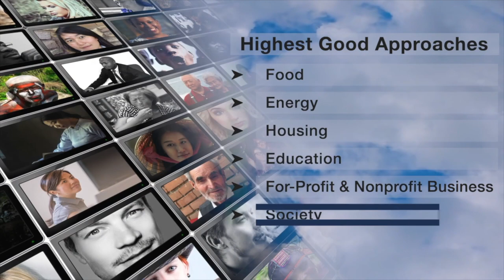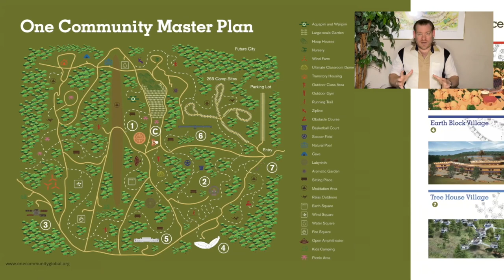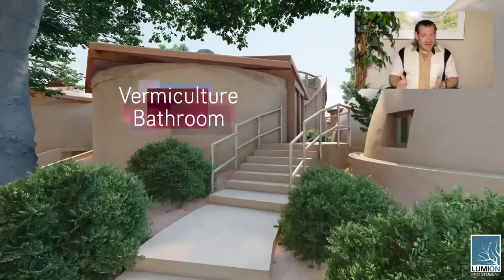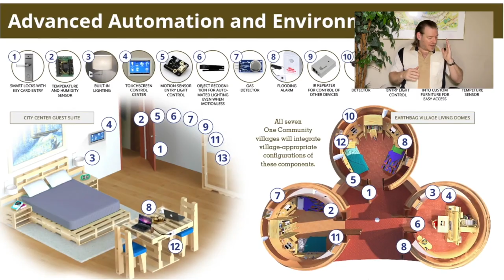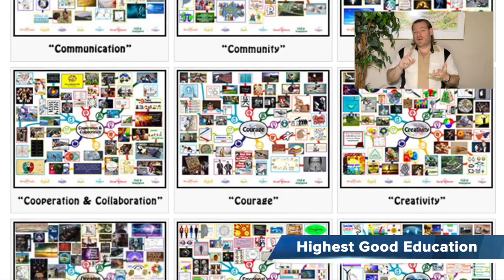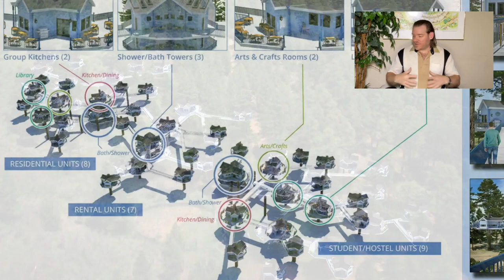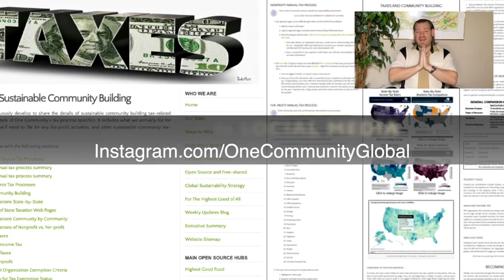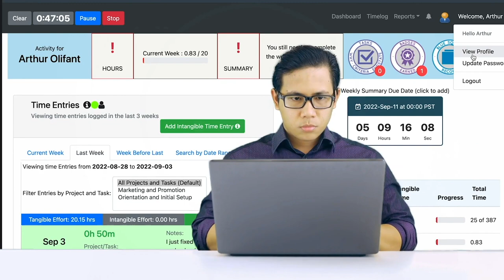One Community Weekly Progress Update #581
Cooperatively Improving the Standard of Living | Using Natural Systems of Recovery | Eco Village | Sustainable Energy | Global Sustainability | World Change | Green New World | One Community | Weekly Progress Update #581 Specifics are

THIS WEEK'S TOPIC: Cooperatively Improving the Standard of Living